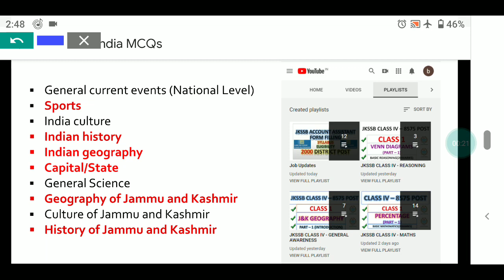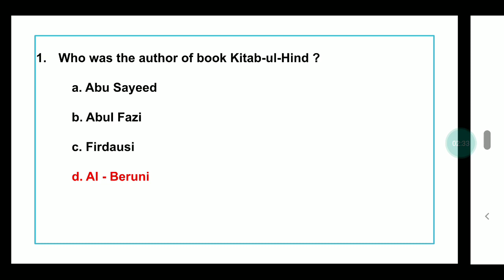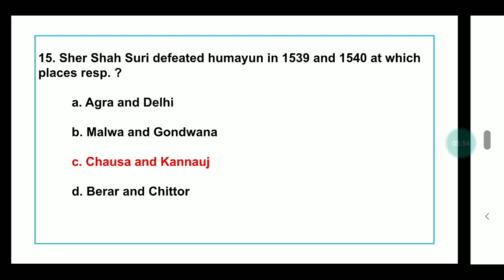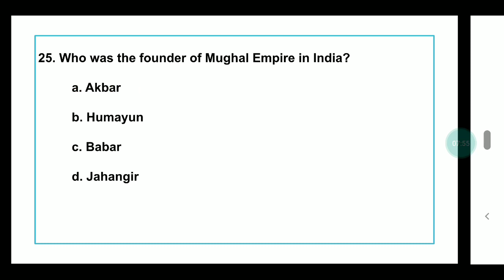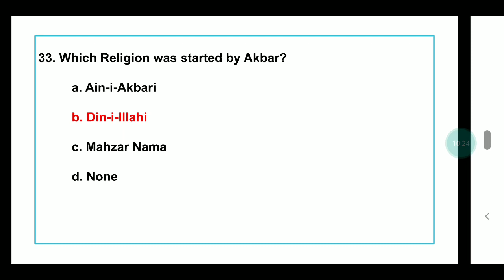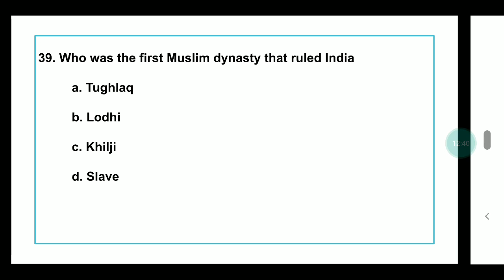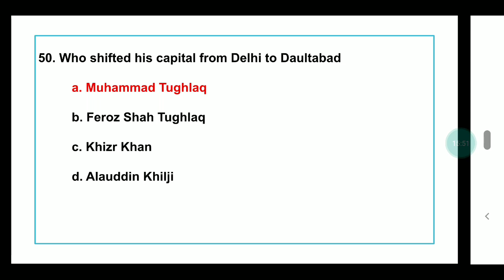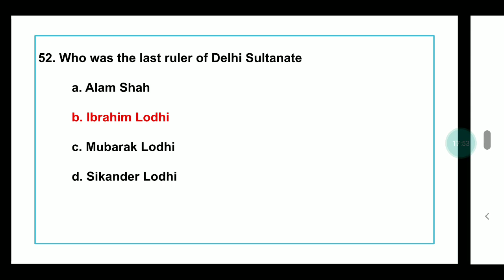EXPECTED PAPER - II | MEDIEVAL INDIA | SHRADDHA MA'AM | JKSSB CLASS IV RECRUITMENT